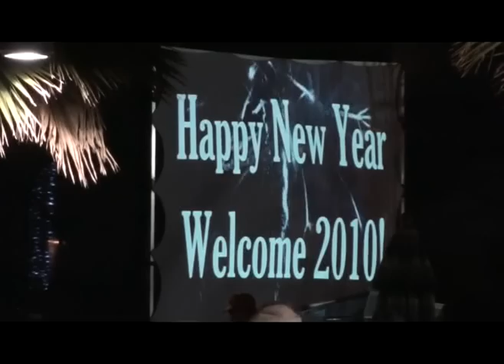Panama City Beach New Year's Eve 2009 in Pier Park